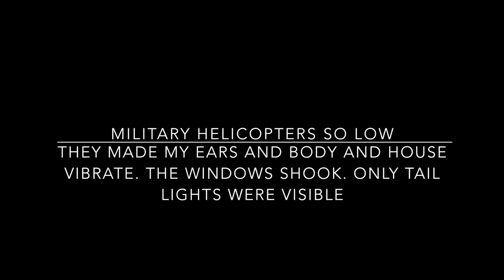Military Helicopters So Low & Loud - House Shook!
ENHANCED VIDEO

16 FEB - 10PM